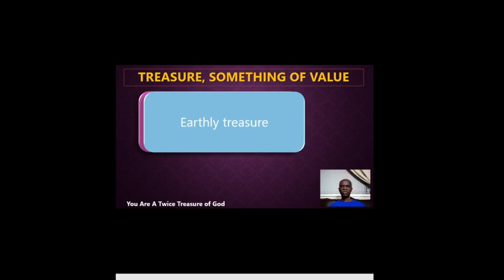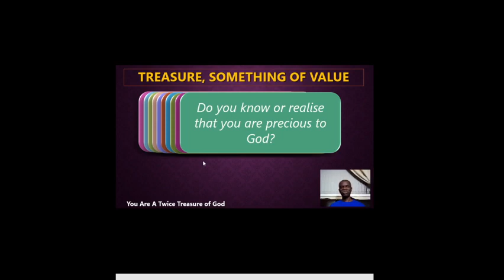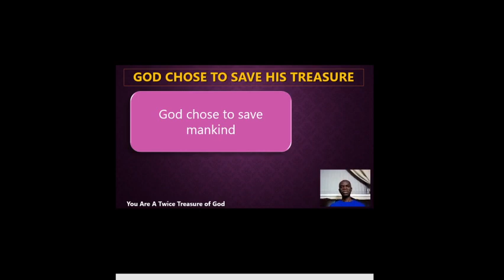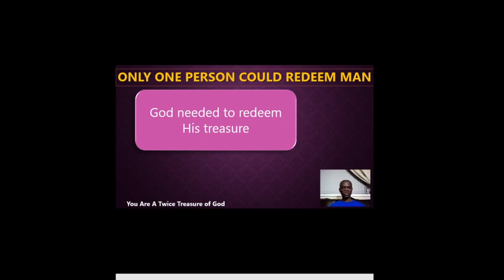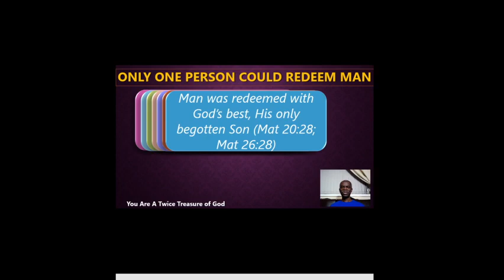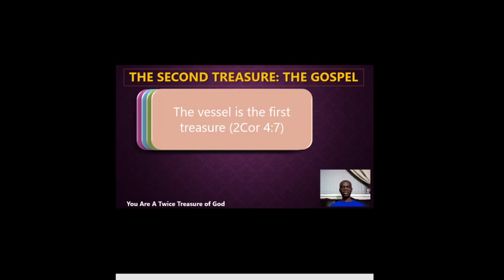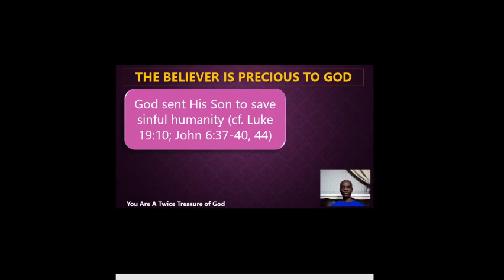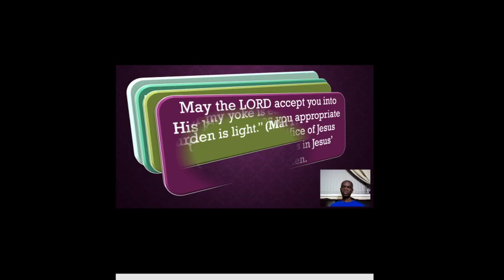You Are A Twice Treasure of God | Dr Alex Oluwasakin | Voice of Mercy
This video "You Are A Twice Treasure of God" let you see that you are precious to a Mighty God. Such knowledge should humble you and make you worship God out of love rather than having a haughty heart before God. While not being prideful you will come to appreciate the truth that God sees you as a treasure. You are informed as to what is true humility before God and you will then see why you should stop denigrating what God created wonderfully in His image. Knowing that you are precious to such an awesome and faithful God should encourage you to persevere in your journey of faith.